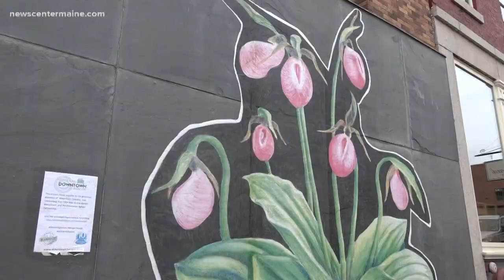Wheat paste murals in Bangor